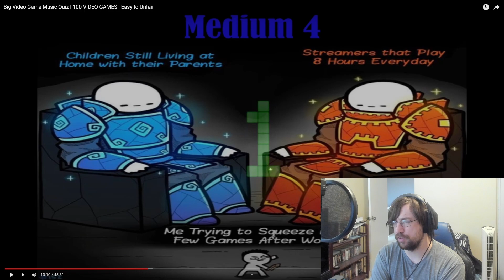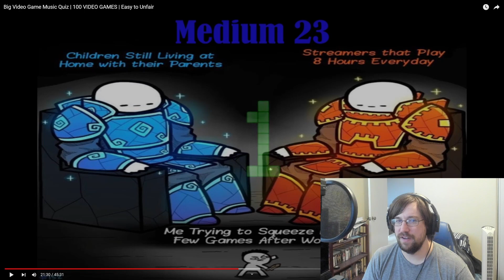100 SONGS, HOW MANY WILL I KNOW? | Video Game Music Challenge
Consider this my 1000 subscriber special, as I challenge my video game music knowledge and debut my new webcam!